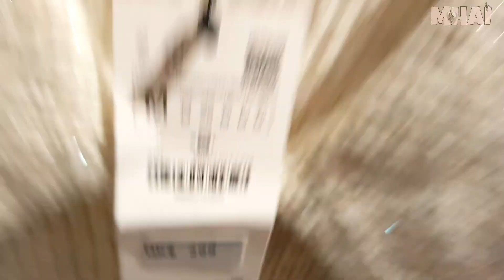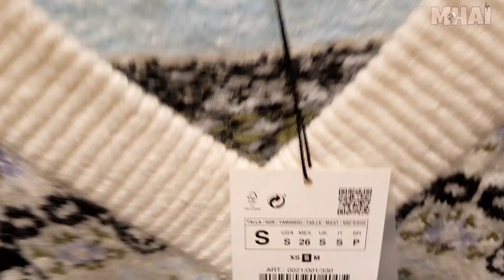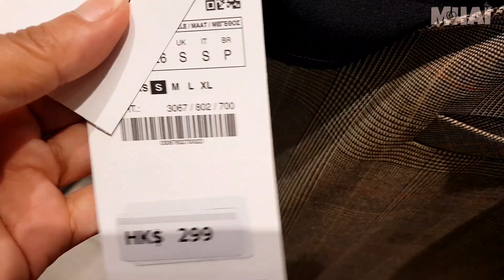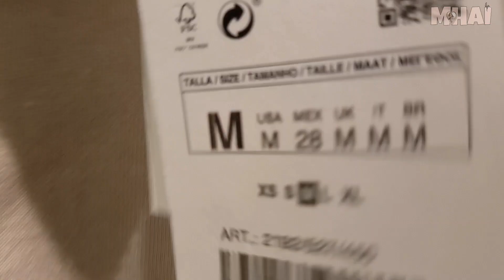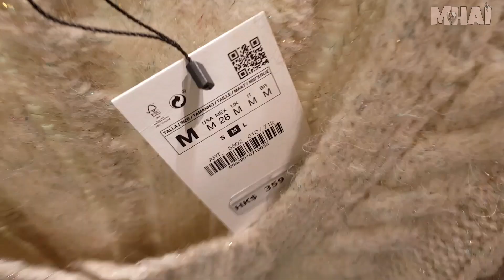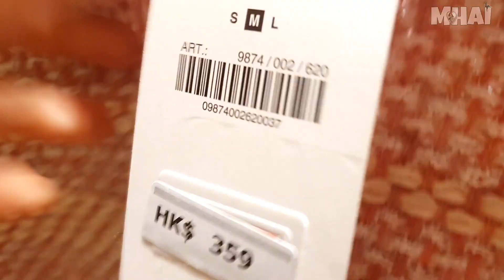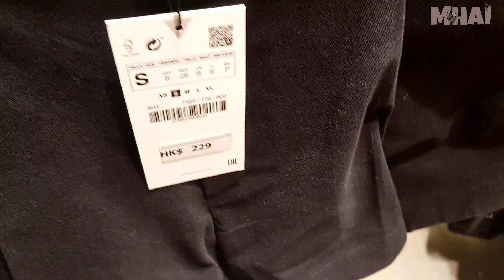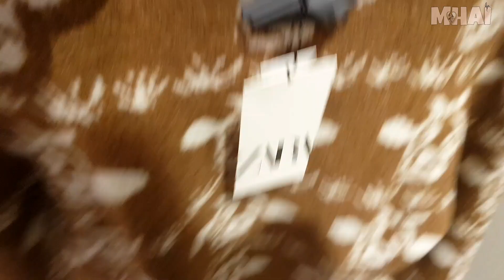ZARA LATEST COLLECTION 2021| ZARA New Shop Up WinterCollection2021 | New Women's Fashion | New In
Hello Beautiful Shoppers, Lets go to another shop up at ZARA New Collection in JANUARY 2021. Enjoy your virtual shopping with me.